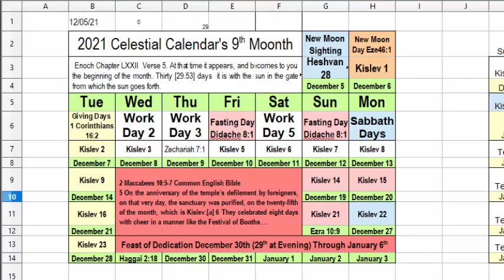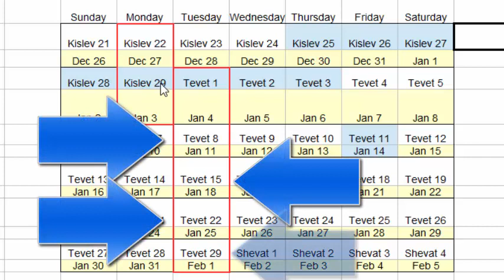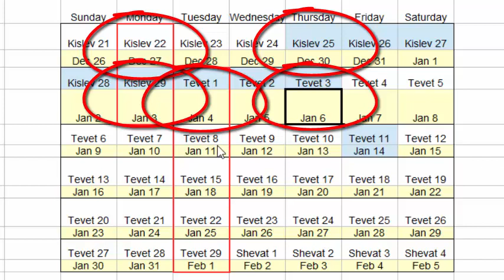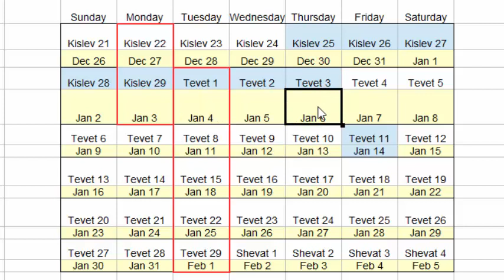inthefight On Hanukkah: What We Will Do To Celebrate Chanukkah The Feast of Dedication December 30th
just wanted to do a short video answering the many many questions were getting about Hanukkah. When it is and what we will be doing on that day.